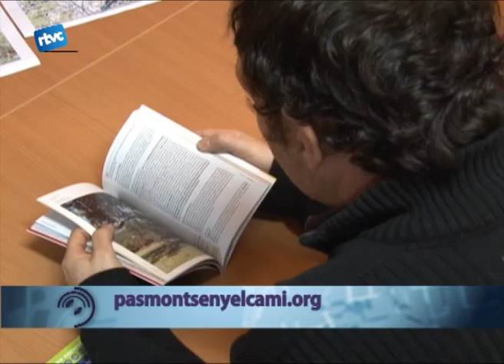Com serà el Camí per Cardedeu?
L'associació Pas ja ha editat una nova guia que es vol presentar per l'any vinent, la del Vallès Oriental. Per poder-la editar, es necessita l'ajuda de les diverses entitats del poble i és per això que dijous van fer la primera reunió.